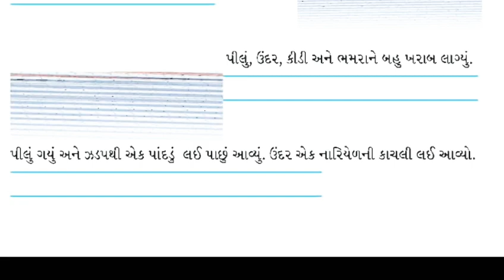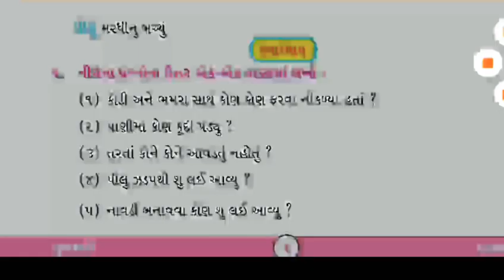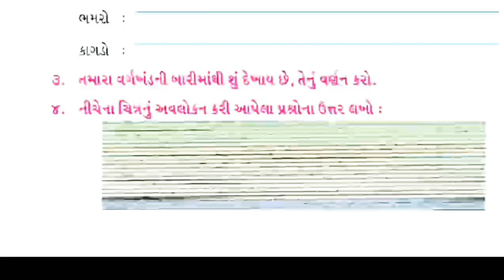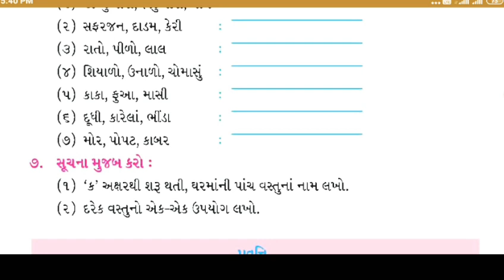ધોરણ ૪ નાવડી ચાલી ગુજરાતી STD 4 Gujarati Navadi Chali